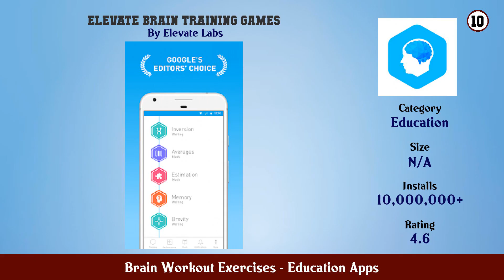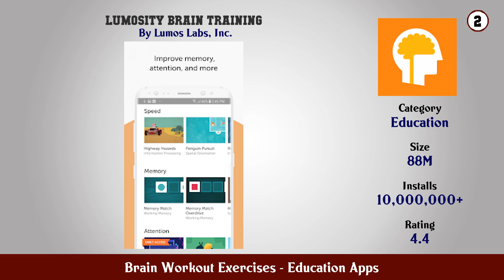Top 10 Brain Workout Exercises Android Apps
In this video we have listed Top Brain Workout Exercises Android Apps. This video is for information and reference purpose only.